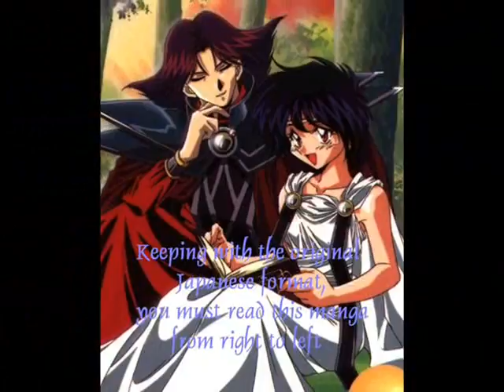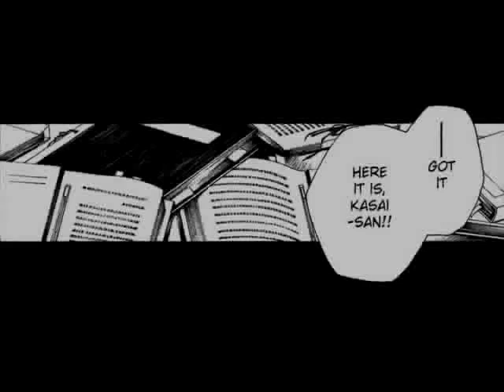Wild Adapter Dice 15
Manga: Wild Adapter
Volume 3 / Dice 15
Creator: Kazuya Minekura

Song: Paralyzer
Artist: Finger Eleven

Opening and closing characters are from the anime / manga Slayers